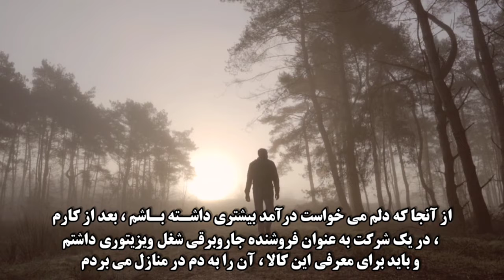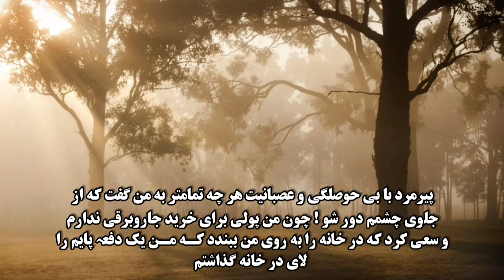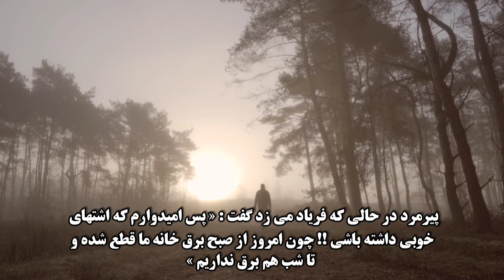خاطره ویزیتور ناشی ! | گفتن همه آشغال های جلوی درو بخورم❗ | یک داستان خنده دار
امیدوارم از این بخش خوشتون اومده باشه و از این داستان ها لذت برده باشید❤️

لازمه قبل از انجام هرکاری درباره اون فکر کنید تا بهترین نتیجه رو بگیرید و لازمه عواقب بعضی کارها رو در نظر بگیرید تا بعدا پشیمونی به بار نیاد

بعضی مواقع داستان های به ظاهر ساده میتونه مسیر زندگی ما رو عوض کنه! و خیلی اوقات همچین داستان هایی میتونه تلنگری برای ما باشد که در مسیر درست قرار بگیریم. پس این داستان های کوتاه و شگفت انگیز رو باهم میشنویم و اوقات خوشی رو کنارهم همراه با گرفتن پند و نکات مفید میگذرونیم.

تیتر داستان های قسمت یازدهم  :
داستان شماره یک : ویزیتور ناشی
گوینده : عرفان رضایی
داستان های کوتاه شگفت انگیز

سلام به همه اگه داستان شنیدنی دارید میتونید آن را با من به اشتراک بزاری تا آن را بازگو کنیم

برای شنیدن داستان های بیشتر میتونید کانال ما رو سابسکرایب کنید.

1)This video has no negative impact on the original works (It would actually be positive for them)
2)This video is also for teaching purposes.
3)It is not transformative in nature.
4)I only used bits and pieces of videos to get the point across where necessary.